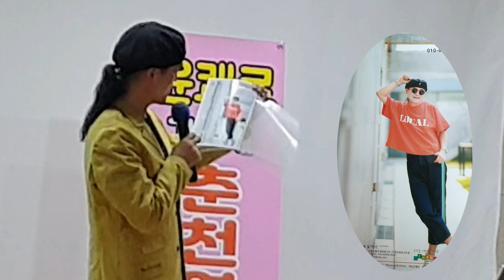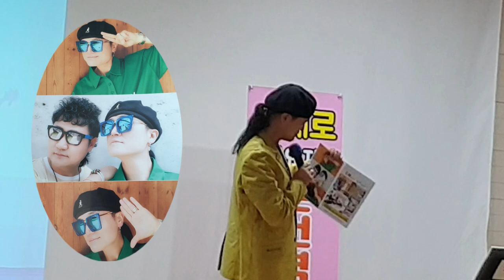송광호노래교실 2019 여름학기 교재 /송광호노래교실